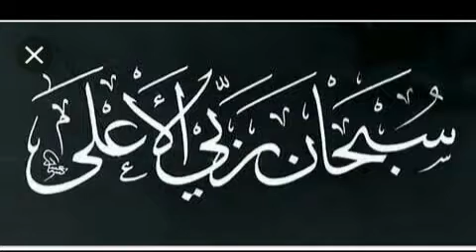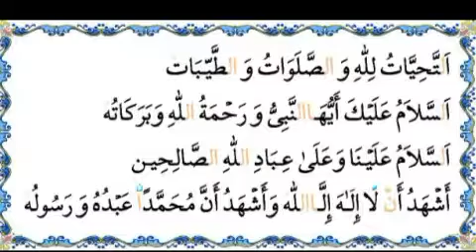Namaz tajweed.. tashood